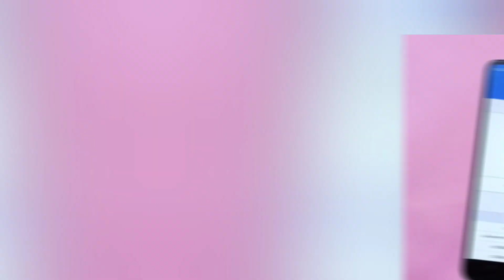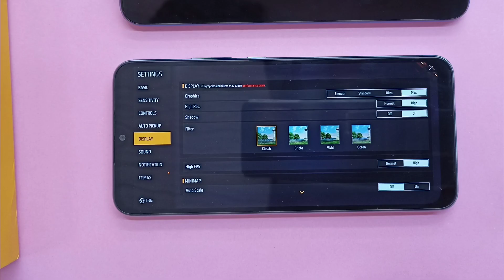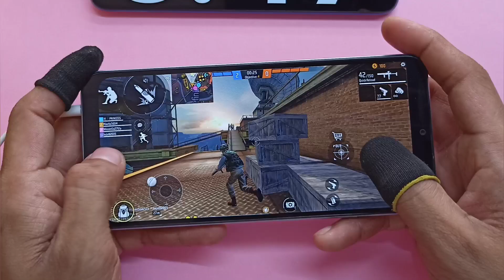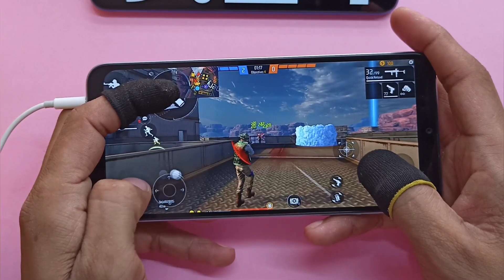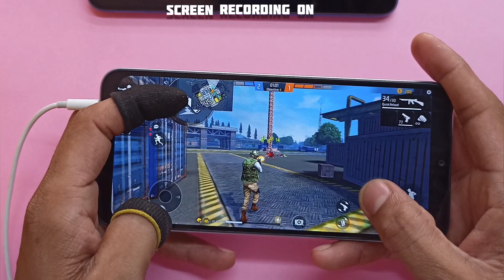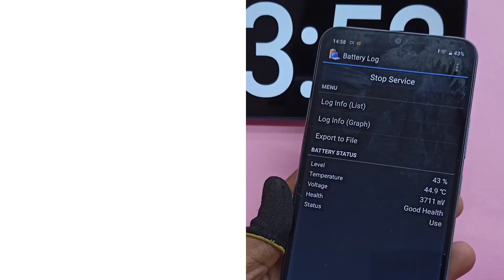Free Fire Max in 2GB RAM | Realme C30 Free Fire Max Test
friends, in this video i tested Realme C30 for Free Fire Max & shared my honest opinion and experience with you. Realme C30 comes with Unisoc T612 Processor which offers very good performance in 7k to 8k budget.

Video is going to be fully informative so Watch the video till the end.

 NOTE :- The phone in this video is not provided by any brand. So, i shared my personal & honest opinion based on my usage.

realme c30
realme c30 free fire max
realme c30 free fire max test
realme c30 free fire max gameplay
realme c30 free fire max graphics
realme c30 free fire max experience
realme c30 ff max
realme c30 ff max test
realme c30 ff max gameplay
realme c30 ff max graphics
realme c30 free fire graphics
realme c30 ff
realme c30 ff test
realme c30 ff gameplay
realme c30 ff graphics
freefirein2gb
freefirein2gbram
2gbramfreefire
budgetgamingphone
gaminginbudgetphone
freefireinbudgetphone
budgetphonefreefire
budgetphonefreefiretest
free fire in 2gb ram
free fire in 2gb
2gb ram free fire
budget gaming phone
gaming in budget phone
free fire in budget phone
budget phone free fire
budget phone free fire test
bestphoneforfreefire
bestphoneforgaming
bestgamingsmartphone
best phone for free fire
realme c30
realme c30 ff
freefirein2gb
freefirein2gbram
2gbramfreefire
budgetgamingphone
gaminginbudgetphone
freefireinbudgetphone
budgetphonefreefire
budgetphonefreefiretest
2gb ram free fire
budget gaming phone
bestphoneforfreefire
bestphoneforgaming
bestgamingsmartphone
realme c30
realme c30 ff
freefirein2gb
freefirein2gbram
2gbramfreefire
budgetgamingphone
gaminginbudgetphone
freefireinbudgetphone
budgetphonefreefire
budgetphonefreefiretest
2gb ram free fire
budget gaming phone
bestphoneforfreefire
bestphoneforgaming
bestgamingsmartphone
realme c30
realme c30 ff
freefirein2gb
freefirein2gbram
2gbramfreefire
budgetgamingphone
gaminginbudgetphone
freefireinbudgetphone
budgetphonefreefire
budgetphonefreefiretest
2gb ram free fire
budget gaming phone
bestphoneforfreefire
bestphoneforgaming
bestgamingsmartphone
realme c30
realme c30 ff
freefirein2gb
freefirein2gbram
2gbramfreefire
budgetgamingphone
gaminginbudgetphone
freefireinbudgetphone
budgetphonefreefire
budgetphonefreefiretest
2gb ram free fire